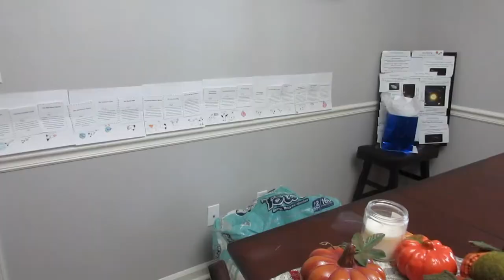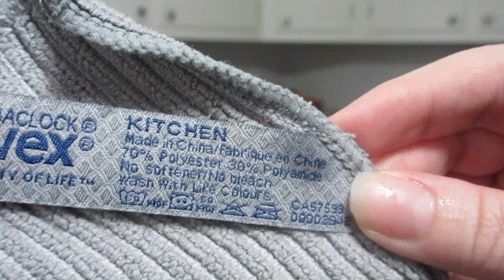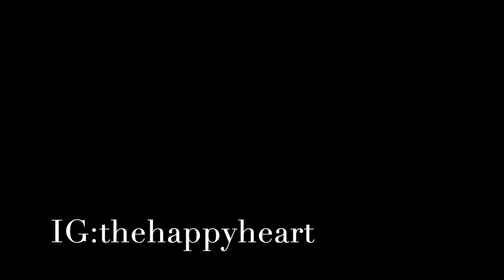FALL CLEAN AND DECORATE! | CLEAN WITH ME! | SAHM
Hope you all enjoy this Fall Clean and Decorate with me! I know I have lots of fall decor out but I am putting out the final touches while I get my house back to normal today. I hope this gives you lots of cleaning motivation and you clean with me, as well as lots of fall decorating ideas. Hope your enjoying your fall!

Popular Upload:
$800 Grocery Haul